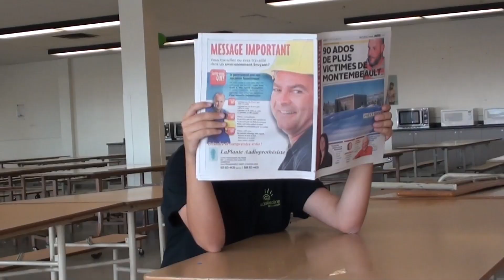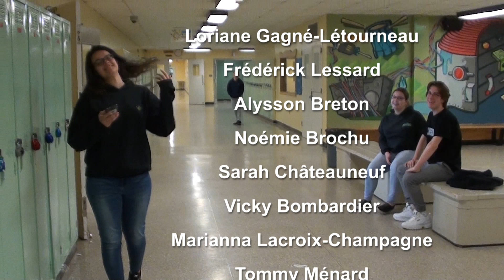Pierre-Luc Dusseault du Nouveau Parti Démocratique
Capsule vidéo réalisée par les élèves de la Salle des nouvelles à l'occasion de l'élection fédérale dans la circonscription de Sherbrooke du lundi, 21 octobre prochain.